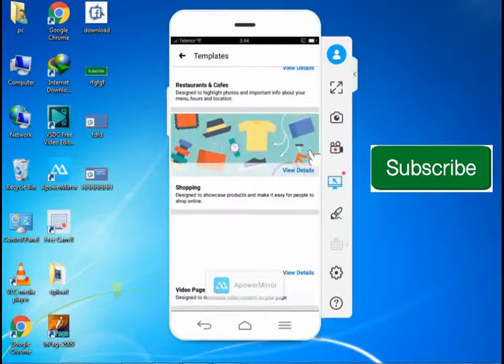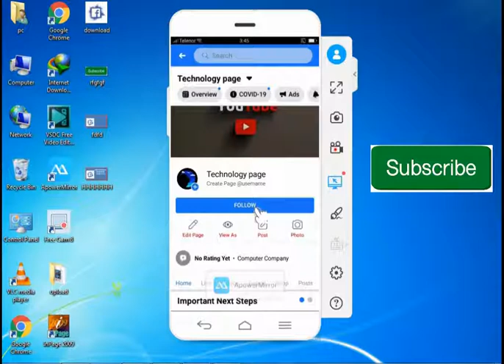How to Add follow Button in Facebook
in this video i will tell you how can you add follow button on facebook